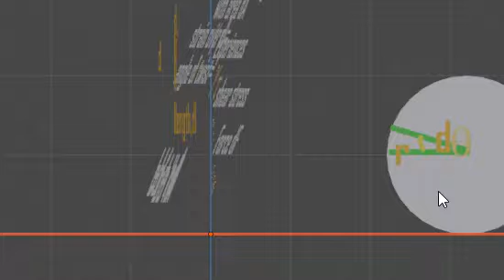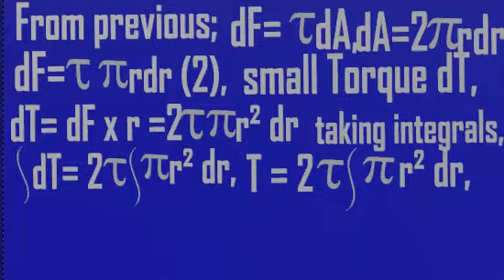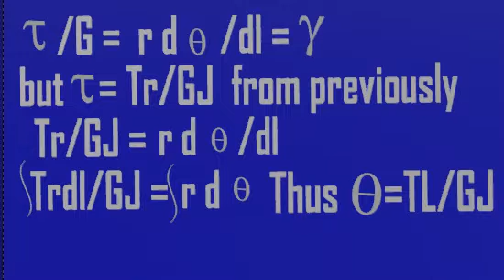Maths behind the Torsion Formulae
Understanding the Torsion Formulae 3